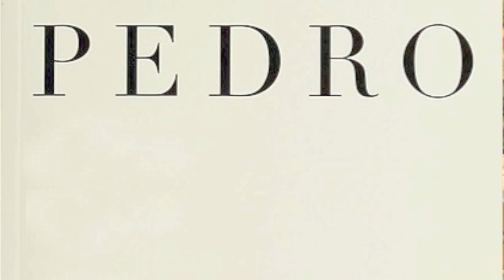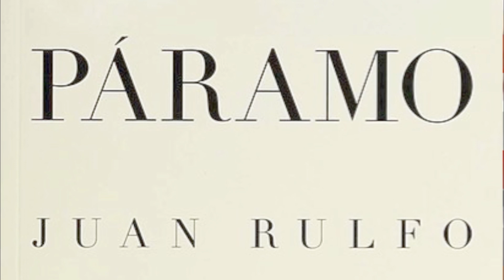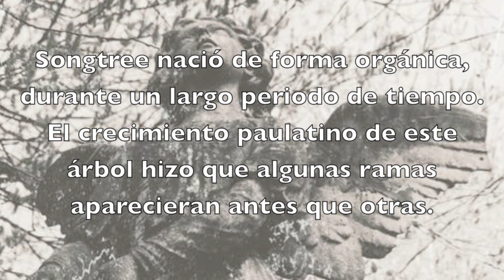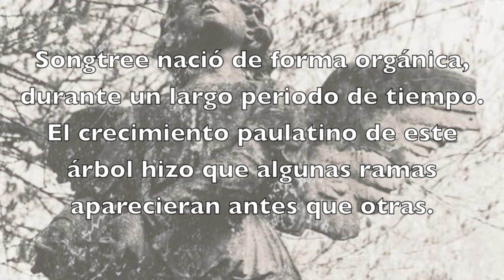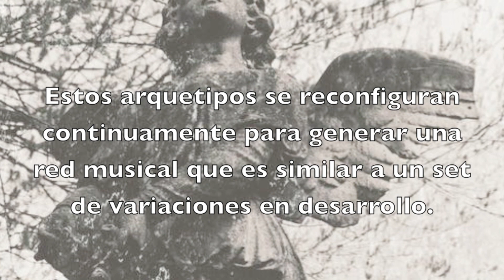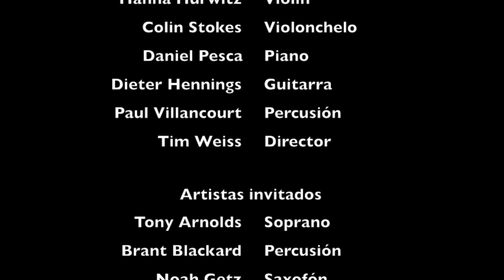MÚSICAHEMOFICCIÓN - EMISIÓN SEMANAL 9 – TERCERA TEMPORADA - PARTE 1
Programa donde presento obras musicales y hablo al respecto, partiendo desde mi perspectiva como compositor de Hemoficción.
MúsicaHemoficción es parte de Plataforma TeatroHemoficción, dedicado a la divulgación de la Hemoficción, invención del monumental escritor Juan Trigos S. Un acercamiento permanente a su genial obra y a las Bellas Artes.

MúsicaHemoficción y Alex Jimenez Ruanova.

Con texto de Raúl Aceves.

Blogs de las obras de teatro de Hemoficción.